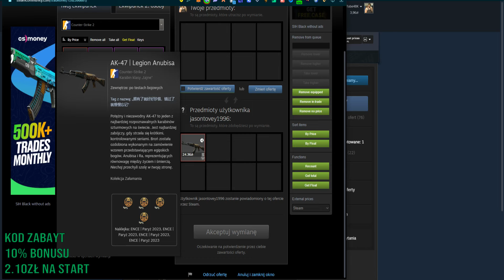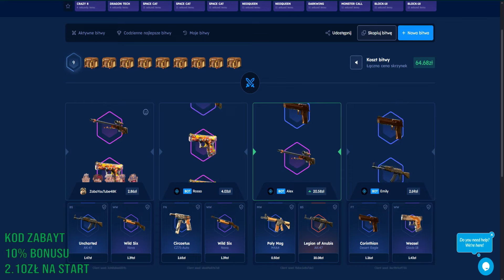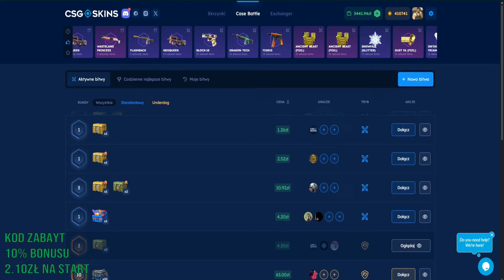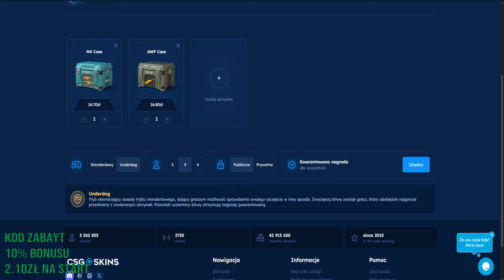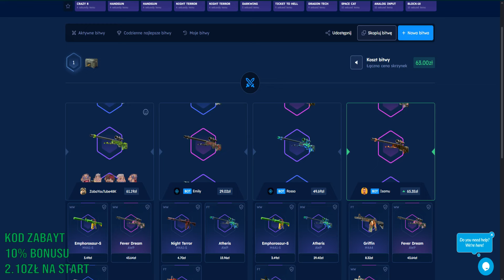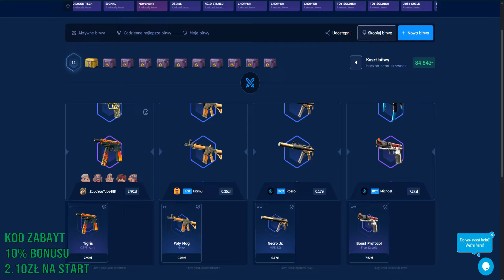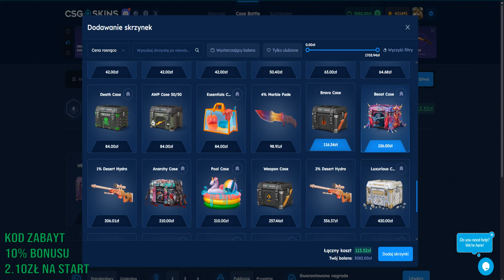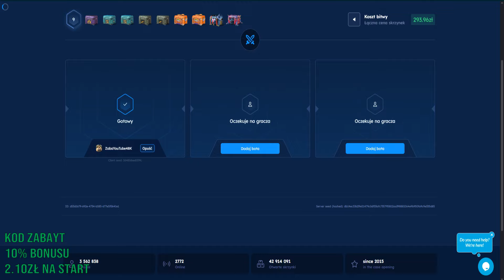ZROBIŁEM KOSE TYLKO Z 64ZŁ NA CSGOSKINS!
Witam was na odcinku pt "ZROBIŁEM KOSE TYLKO Z 64ZŁ NA CSGOSKINS!"